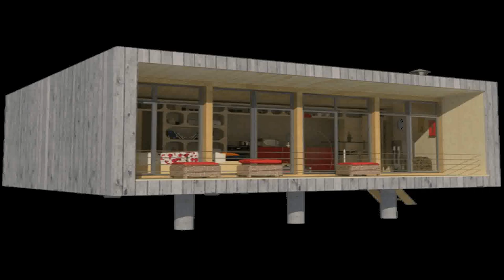Modern Style Small House Plans (see description) (see description)